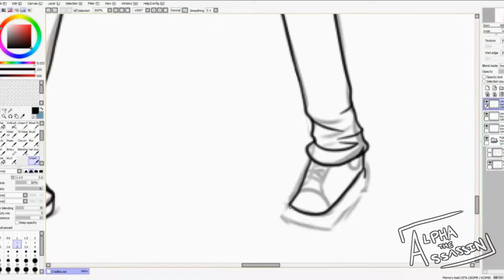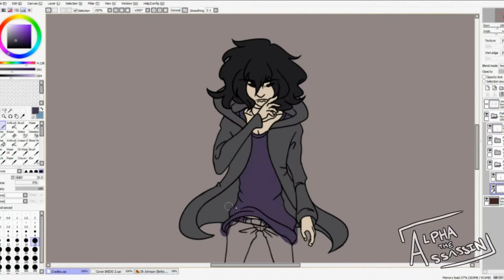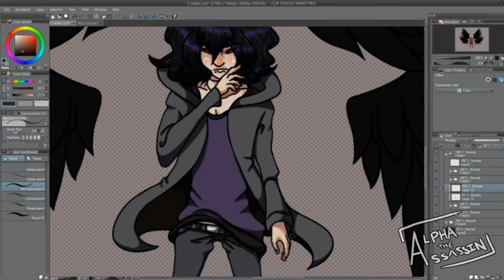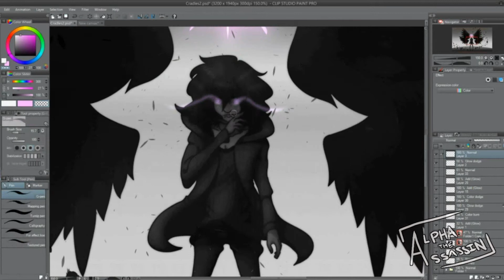Cryptic Draws - [He's No Angel] Eli - Hush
AAAA okay finally posted a speedpaint after 100+ years

So I've been working on my original story, "He's No Angel", as of late and after listening to Sub Urban 'Cradles', I got MASSIVE inspiration to draw this! I've been trying to make more 'dynamic' photos recently and honestly, I'm proud of myself! This photo + a few I have on my art twitter have been really good as of late since I've switched to Clip Studio to color and render and changed my shading techniques and I just feel so much more confident in my digital works!
But yeah. He's No Angel may or may not be making more appearances soon as well (I hope) as Untold.
You can follow the official HNA tumblr to keep up to date (the page is still in the works bare with me ;w; )